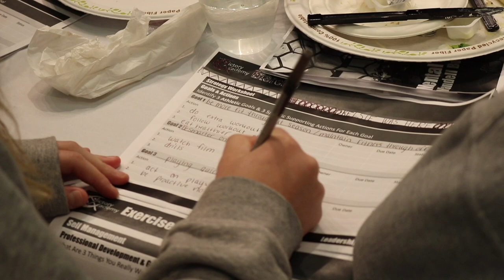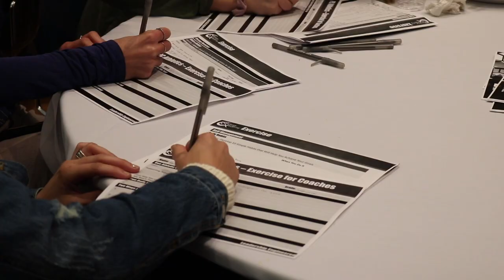Providence College and the Victory Academy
Hear from several of our student-athletes as they discuss their experience with the Victory Academy.